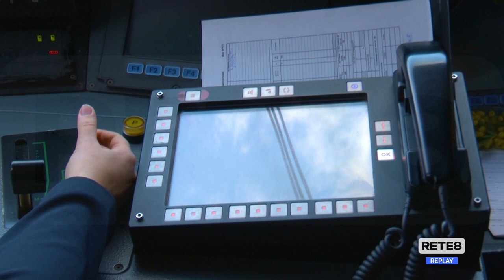Tua in rosa: ecco la prima macchinista donna